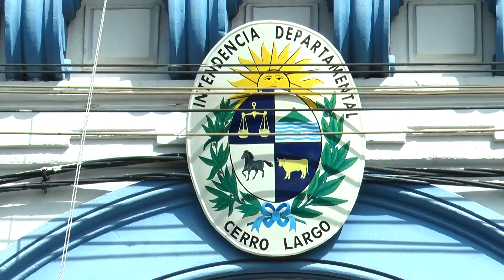La Intendencia de Cerro Largo brindó asueto a sus funcionarias, por el Día Internacional de la Mujer